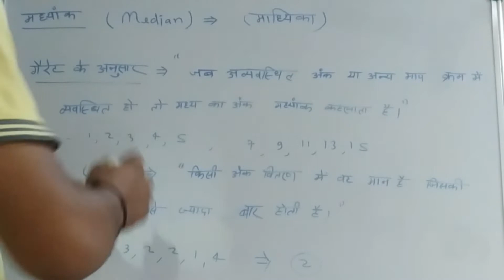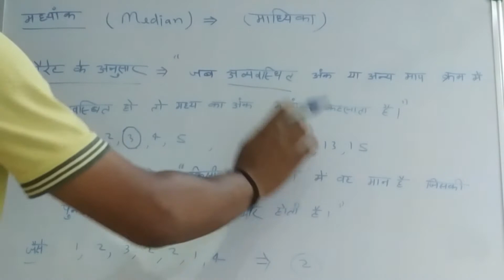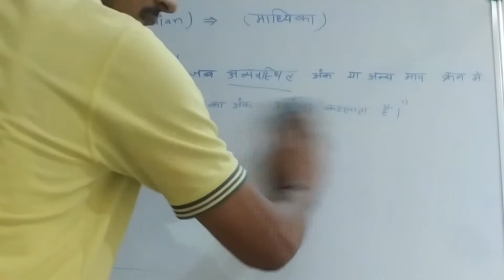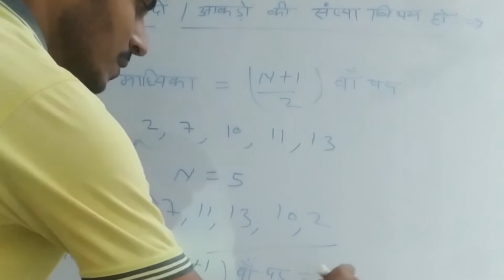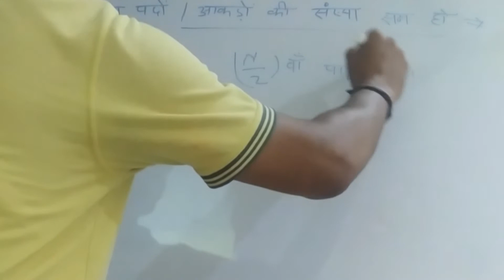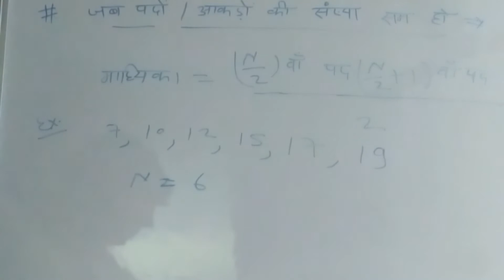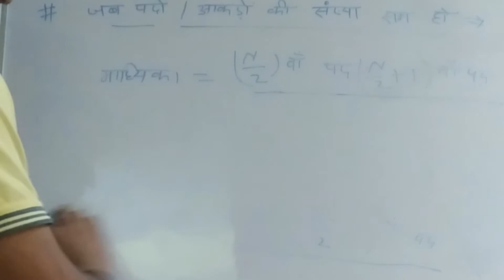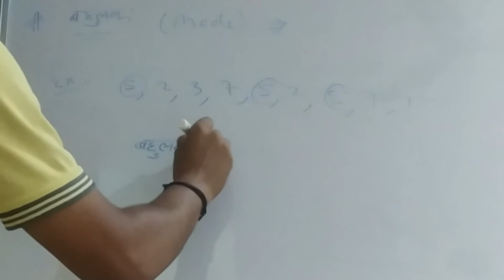Deled(D.El.Ed.) BTC 4th semester math madhyank and bahulak (median and mode) मध्यांक तथा बहुलक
Deled (D. El. Ed.)
BTC
Online class
4th semester.
Median and mode
मध्यांक तथा बहुलक
Easy to learn
Part 1